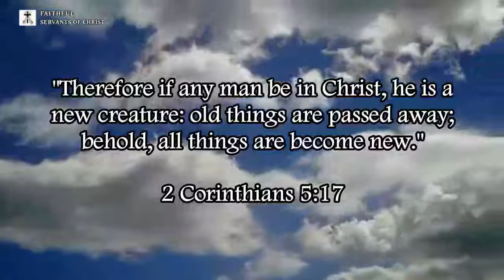Does The Bible Teach Socialism?